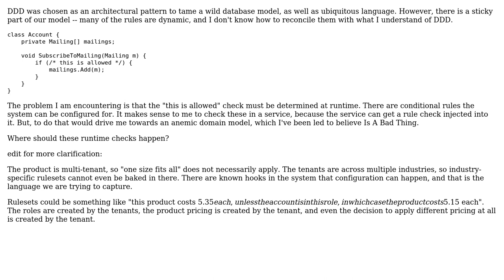Software Engineering: How does DDD play nice with dynamic business rules?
With thanks & praise to God, and with thanks to the many people who have made this project possible! | Content (except music & images) licensed under CC BY-SA | Music | Images & others | With thanks to user VoiceOfUnreason user Bryan Boettcher and the Stack Exchange Network Trademarks are property of their respective owners. You are responsible for your own actions.